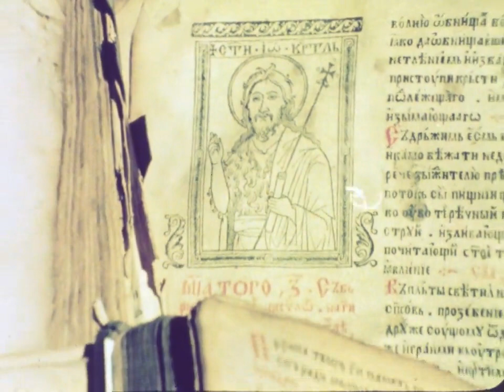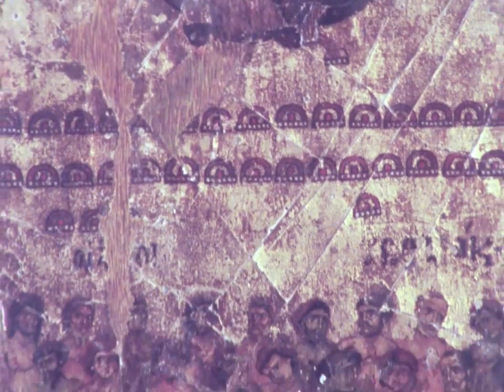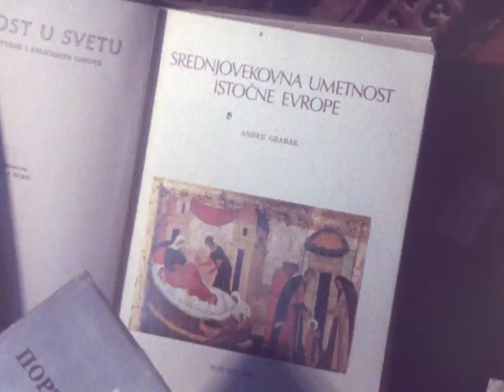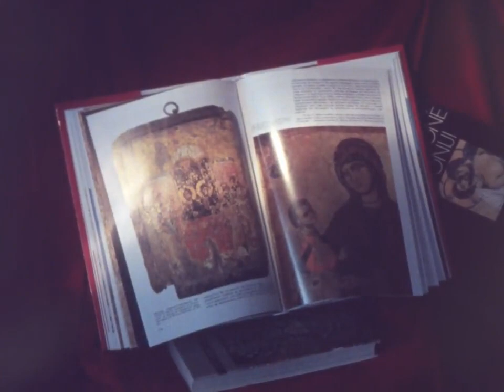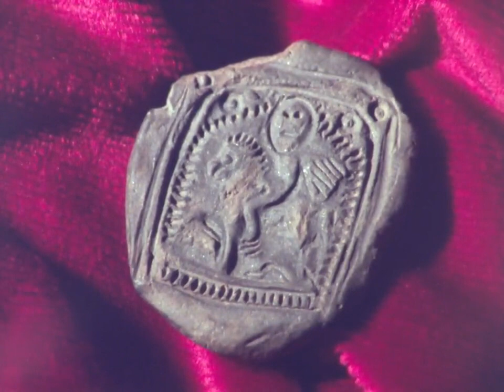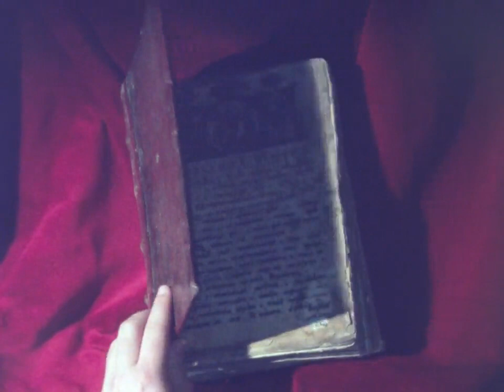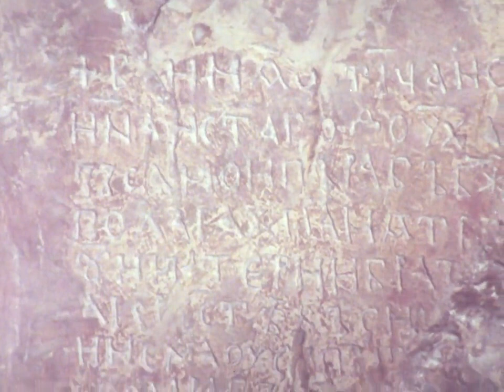ИКОНАТА ОД МАКЕДОНИЈА: ОД ДЛАБИНИТЕ НА ДРЕВНОСТА (РТС, 1986)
THE ICON FROM MACEDONIA: FROM THE DEPTH OF ANTIQUITY (22')
TV program about the Macedonian icons and their significance, about the galleries that showcase icons, the researchers, literature, techniques of preservation etc.

ТЕЛЕВИЗИЈА СКОПЈЕ
Редакција на научна програма
Уредник: Д-р Блаже Смилевски

Сценарио и текст: Стојче Наумов
Камера: Љубомир Вагленаров
Организатор: Миле Арсоски
Тон: Добри Ѓорѓевиќ
Текстот го читаше: Иван Попанков
Светло: Павле Кардалевски / Андреја Бошкоски
Музичка илустрација: Андреј Бељан
Монтажа: Кемал Демировиќ
Режија: Скендер Кули